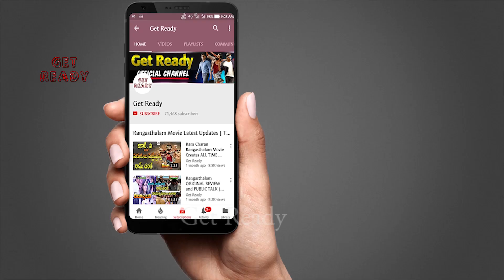బాహుబలిని బీట్ చేసిన సైరా! | Will Sye Raa Narasimha Reddy Movie Break Bahubali Records? | Get Ready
బాహుబలిని బీట్ చేసిన సైరా!. Will Sye Raa Narasimha Reddy Movie Break Bahubali Records?.